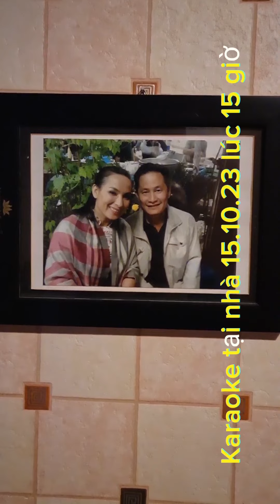Karaoke Nhạc Tình lãng mạn tại nhà 15.10.23 vào lúc 15:00 giờ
Kính mời tất cả Quý vị và Các Bạn xa gần tham dự buổi phát trực tiếp Karaoke tại nhà vào ngày Chủ Nhật 15.10.23 lúc 15 giờ chiều. Chân thành cảm ơn Mọi người rất nhiều 😍❤️
Karaoke15.10.23./15:00gio#PhuHieuNguyen